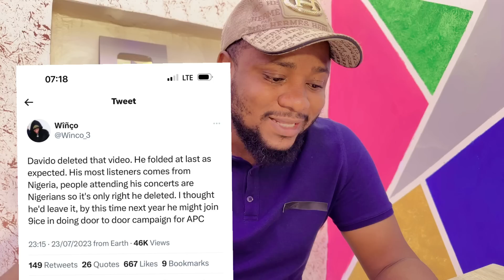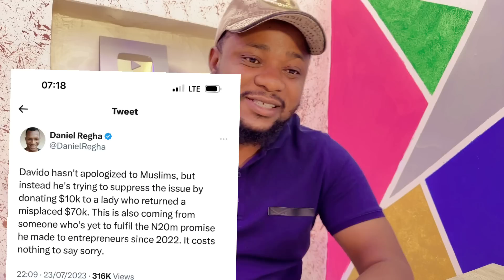Davido Finally Apologized to Muslims… Bbnaija all Stars a Distraction